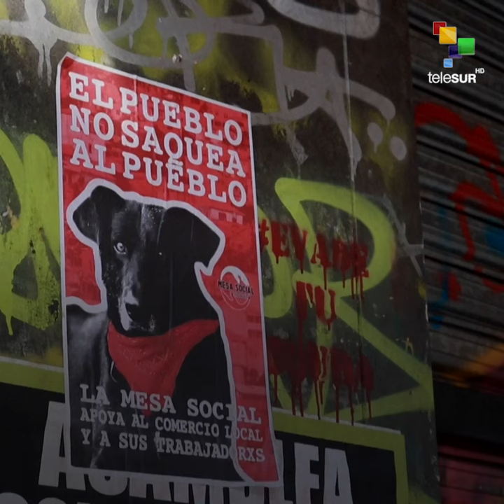"Negro Matapacos" Has Turned Into A Symbol For Social Struggles In Chile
Snapshot | He was a black dog whose name translates  ‘Police-killing black dog’ in English